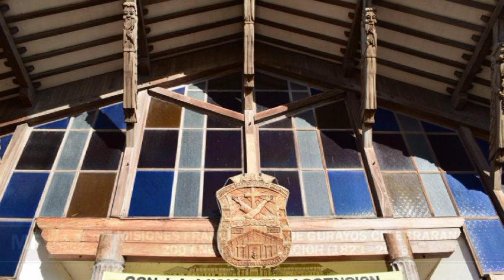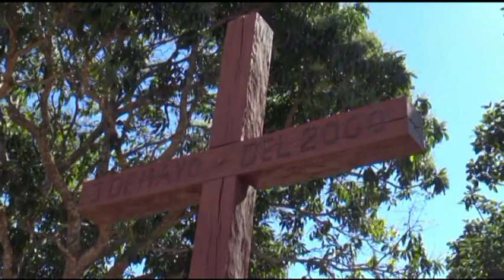Noticiero 122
Misiones Franciscanas de Chiquitos